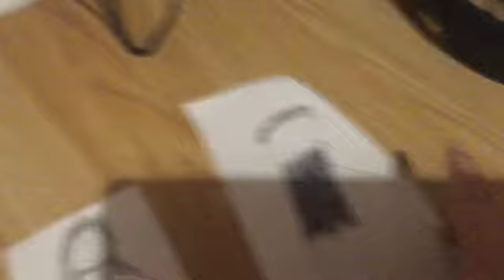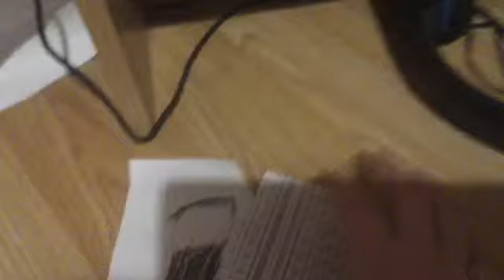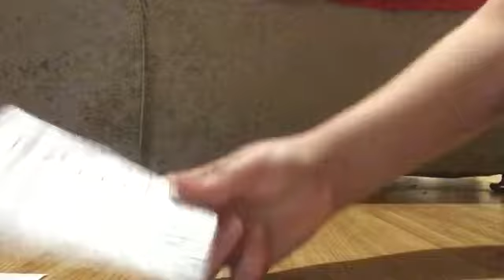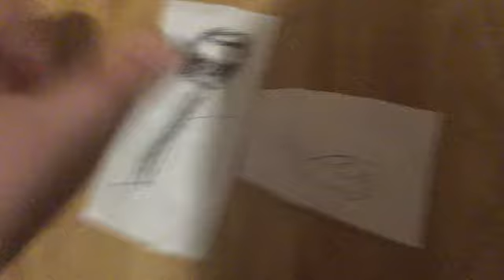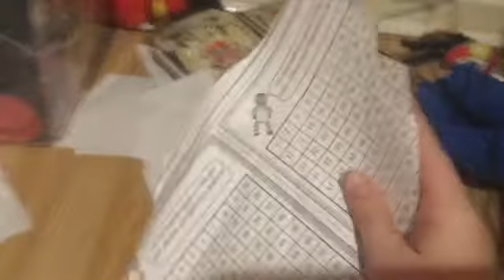Joe And Friends Adventures) The annoying fish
The annoying fish is here oh No